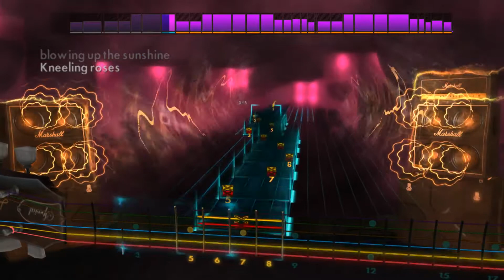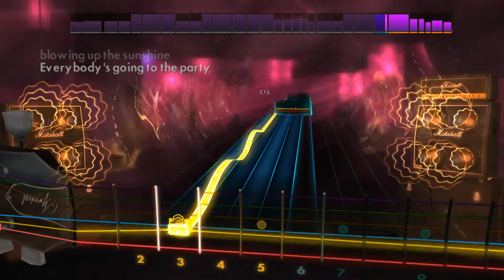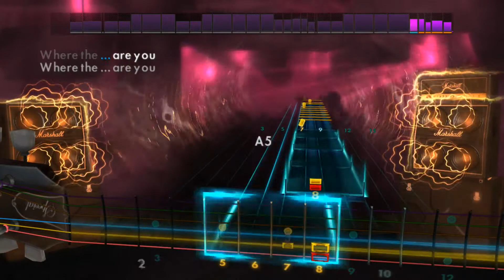B.Y.O.B. 2014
4th time playing